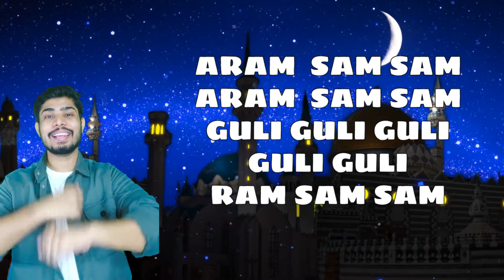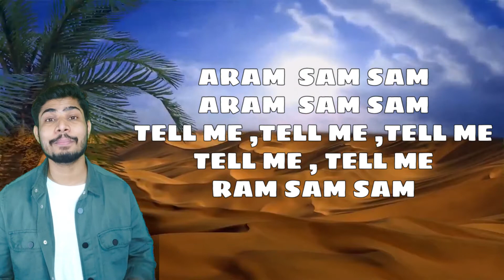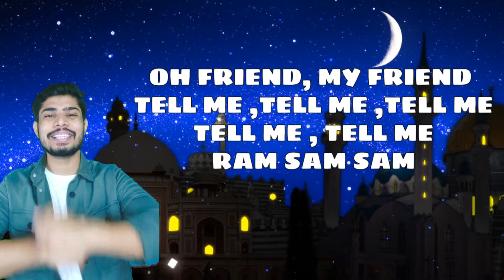A RAM SAM SAM LYRICS ARABIC & ENGLISH Version |Kids Action song |Anubhav Sir